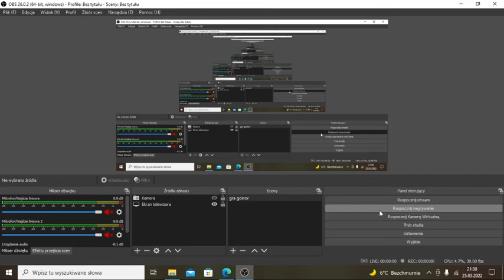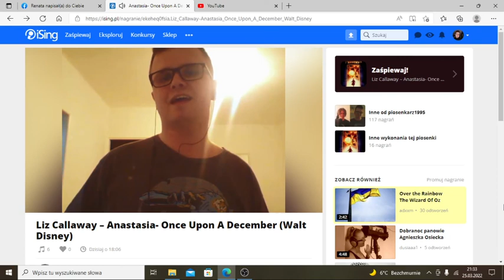Kamil Ast- Ta melodia gra we mnie (Studio Accantus fan cover) #21